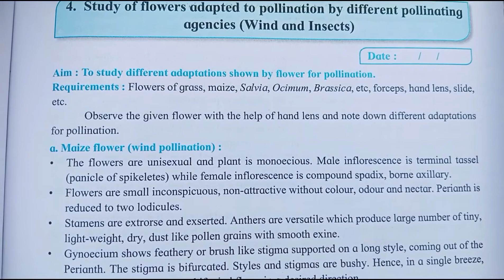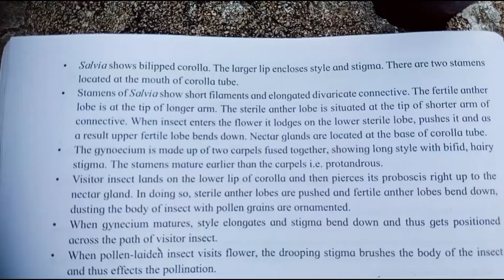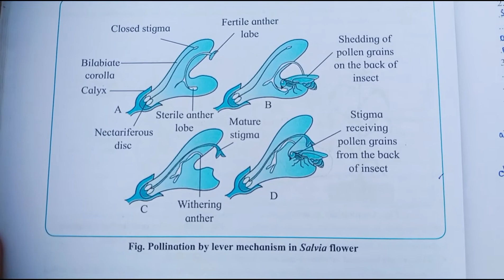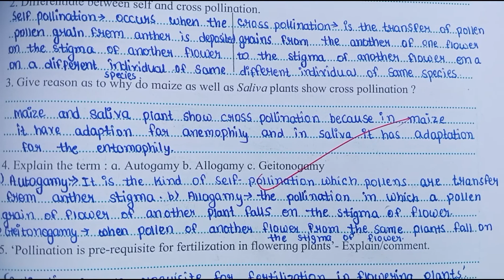Biology Practical || Activity 4 || Class 12th || State Board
Questions answers